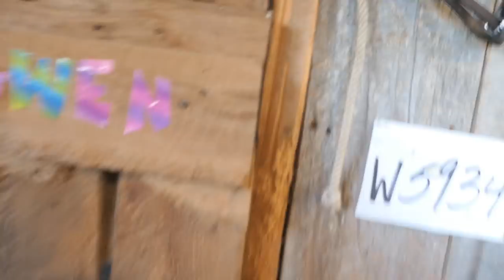Meet the Filly!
Meet the Filly! I am on a trip out West so my mom is Vlogging for me! Check out this great video of our new appaloosa foal who was born today!